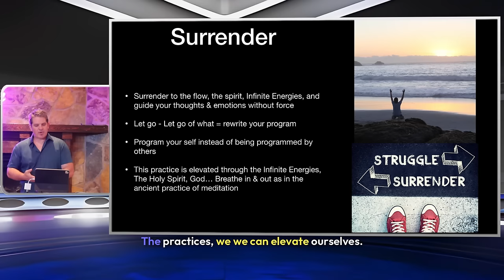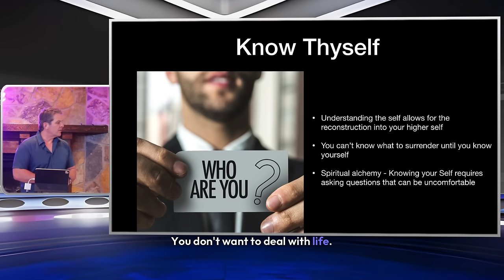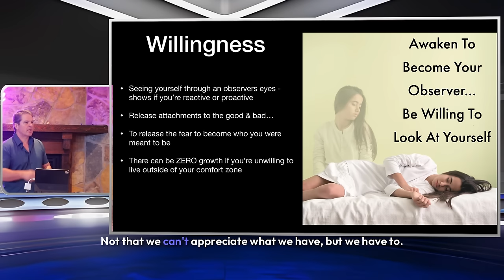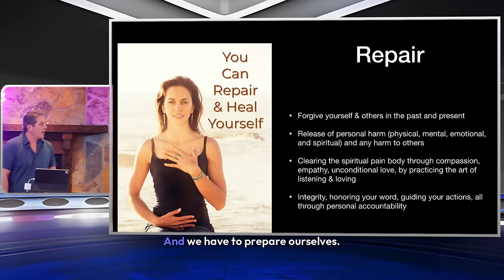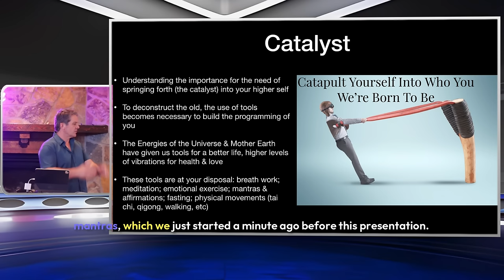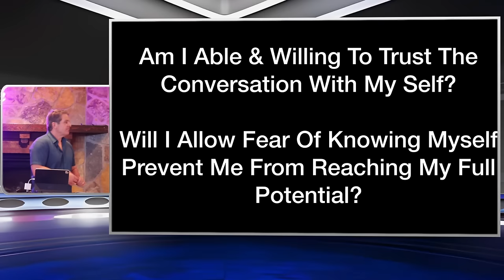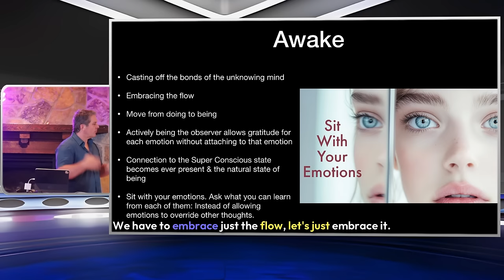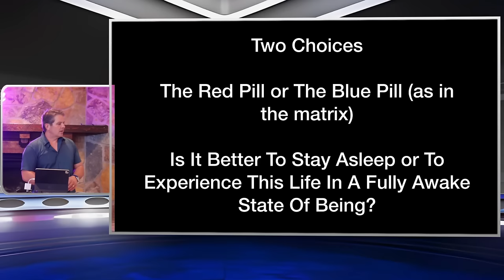You Must Take An Inventory Of Yourself: Start Now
Start now and take inventory of yourself. It's important to self-reflect and understand your strengths, weaknesses, and goals in order to grow and succeed.

external world
Mystics of Texas
Kevin Schmidt